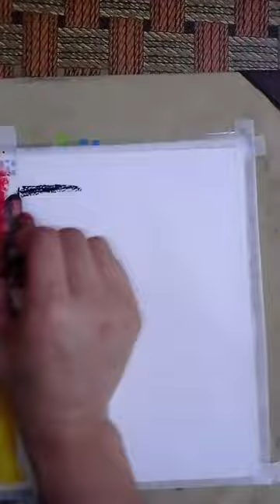3 March 2023